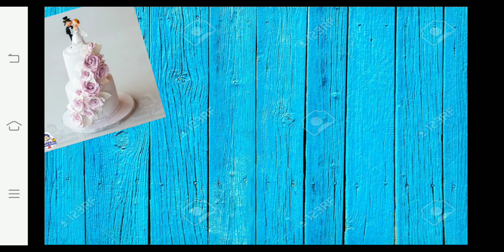20%OFF on our Custom Cakes!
Applicable to CaLaBaRZon Area. 😁